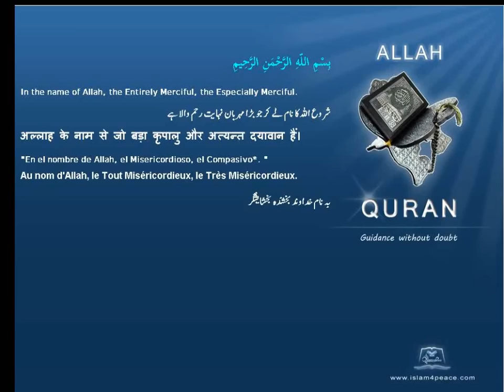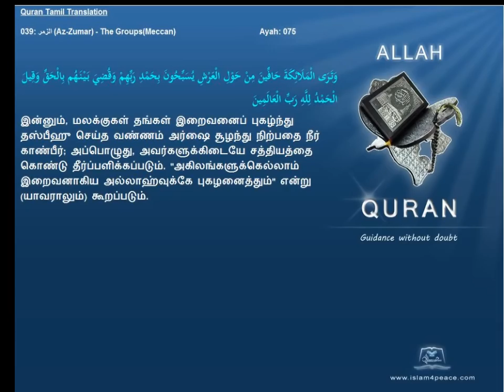Quran Tamil Translation 039 الزمر Az Zumar The GroupsMeccan Islam4Peace com